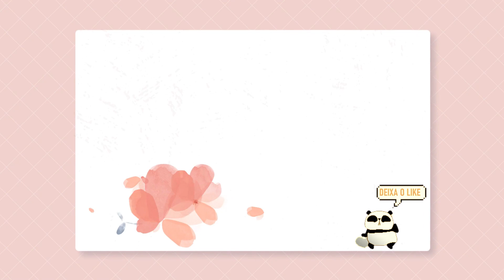Mesa Posta Dia dos Pais 2021#diadospais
Mesa Posta Dia dos Pais - Montei uma linda em comemoração a este dia! Então espero que vc tenha gostado e que possa te inspirar pra esta ocasião.